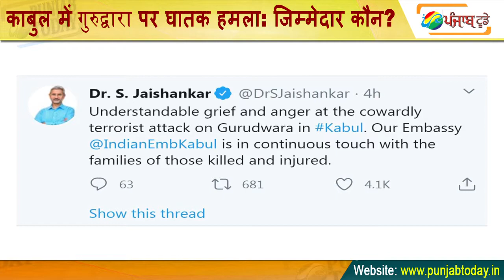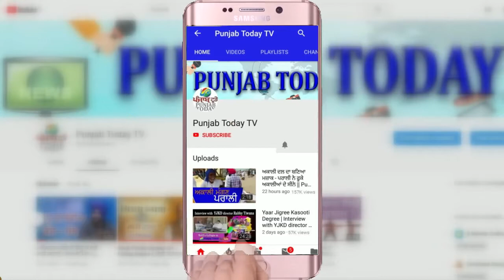काबुल में गुरुद्वारा पर घातक हमला: जिम्मेदार कौन?